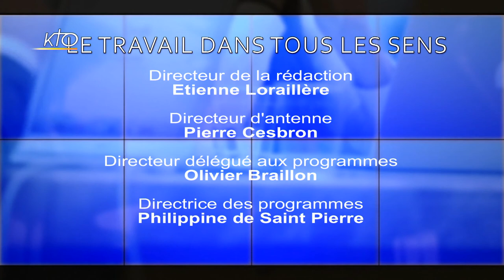L'Allemagne est-elle un modèle ?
L´Allemagne est souvent citée en modèle en France. Que ce soit pour vanter sa politique de réduction des déficits, son art du dialogue social, ses performances économiques. Pour autant, tout est-il tout rose chez nos voisins ? En quoi l´Allemagne est-elle vraiment un modèle à suivre ? Priscilia de Selve reçoit comme chaque semaine Joseph Thouvenel, vice pdt de la confédération française des travailleurs chrétiens et Edouard Tétreau, économiste, associé gérant chez Médiafin.
Le Travail dans tous les sens du 10/11/2016.